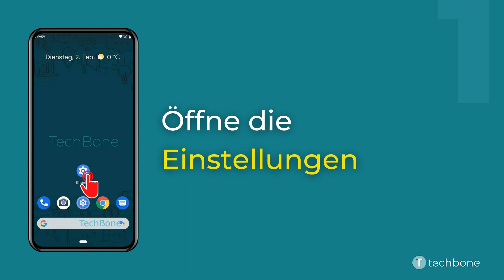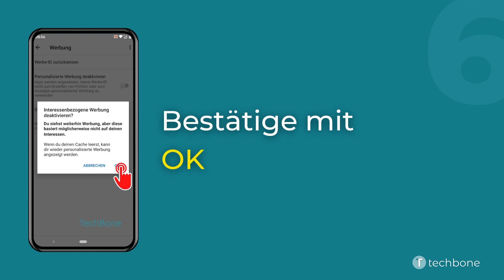Personalisierte Werbung ein-/ausschalten [Android 11]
Du möchtest wissen, wie man auf dem Android-Smartphone die personalisierte Werbung aktivieren oder deaktivieren kann? Diese Anleitung zeigt dir, wie es unter Android 11 geht.

0:00 Intro
0:05 Öffne die Einstellungen
0:15 Tippe auf Datenschutz
0:25 Tippe auf Erweitert
0:35 Tippe auf Werbung
0:45 Aktiviere oder Deaktiviere Personalisierte Werbung deaktivieren
0:55 Bestätige mit OK